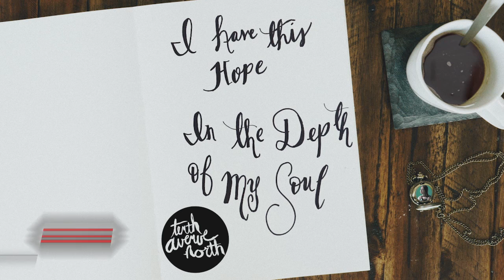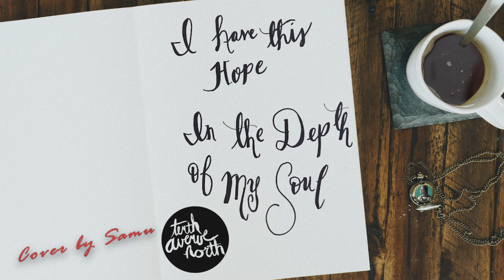Tenth Avenue North - I Have This Hope (Vocal Cover)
Hope you like this cover version. This song is personal - It simply reminds us deep down inside that God is not just us during the highs. But it's those moments, that even 'during' the lows, during the flood, 'through' the pain , the fire, he is there with you even then...the only living hope. God bless!
As I walk this great unknown
Questions come and questions go
Was there purpose for the pain?
Did I cry these tears in vain?

I don't want to live in fear
I want to trust that You are near
Trust Your grace can be seen
In both triumph and tragedy

I have this hope
In the depth of my soul
In the flood or the fire
You're with me and You won't let go

But sometimes my faith feels thin
Like the night will never end
Will You catch every tear
Or will You just leave me here?

So, whatever happens I will not be afraid
Cause You are closer than this breath that I take
You calm the storm when I hear You call my name
I still believe that one day I'll see Your face

Shoutout and thanks to my buddy Nirmal who created this video using the track with Adobe Premiere Pro. Please do check out his channel

This is a cover version. Originally performed by Tenth Avenue North